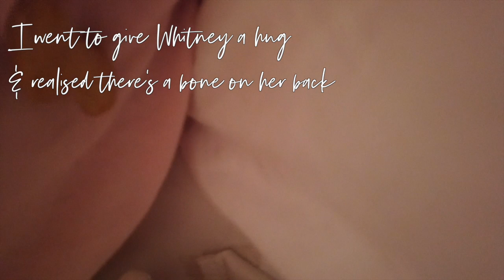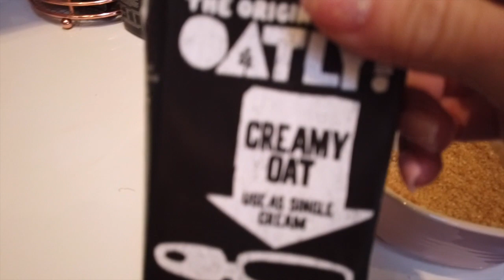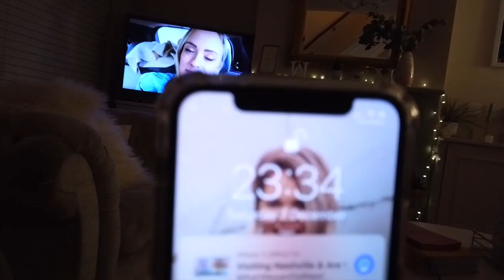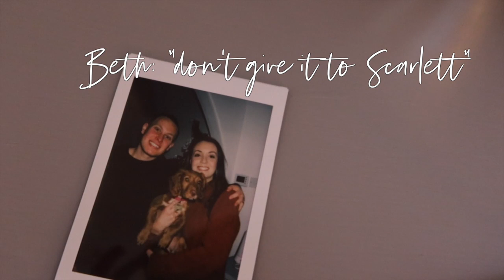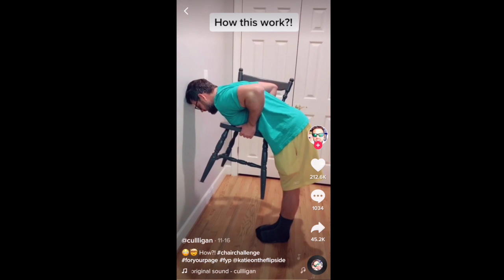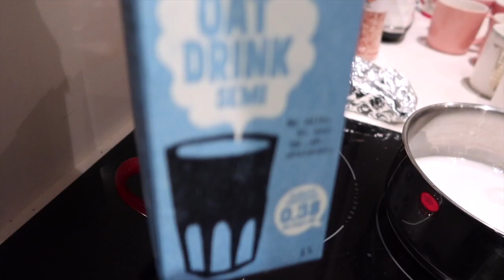Family Time, Chair Challenge & Christmas Decorations | VLOGMAS #5 | Lesbian Couple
Can YOU Do The Chair Challenge?! Fun to play at Christmas!

Hi there, we're Whitney & Megan, a married femme lesbian couple. Come join us for VLOGMAS!

WELCOME TO WEGAN'S VLOGMAS! In our fifth Vlogmas, we celebrate Megan's sister Lauren and her husband Harry's birthdays with a family dinner, where we try the chair challenge (that is hilarious!) We then start to decorate our home for Christmas. (psst. our home is on instagram

Time for Christmas - Wildson
Magic Day - Loving Caliber
Let It Show - Wildson
Number One Time of the Year
The Christmas Spirit
Christmas Love
Time For Christmas
Christmas Moment
I'm Coming Home For Christmas
My Winter Wonderland
Cotton Spheress

We are Whitney & Megan, aka 'Wegan', a married femme lesbian couple that conquered long distance between the UK & Hawaii. We now reside together in Windsor, UK. We are luxury travel and lifestyle bloggers and YouTubers. Follow our journey in life as wife & wife!

Love,

Wegan X

What Wegan Did Next